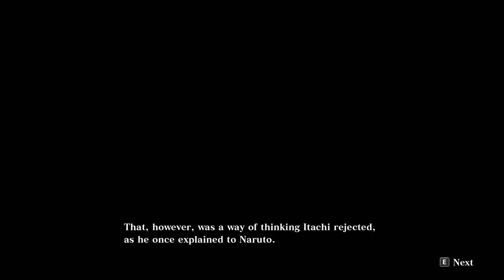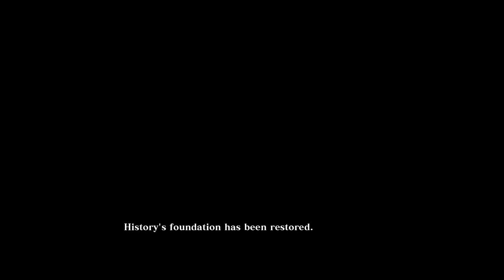Naruto x Boruto: Ultimate Ninja Storm Connections history : Chapter 8: The Last Battle